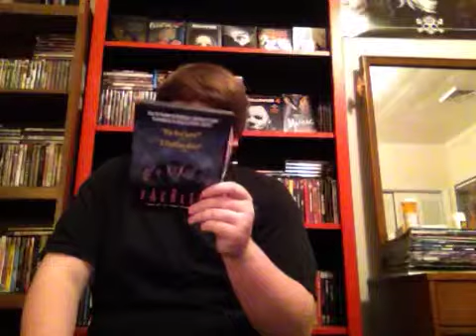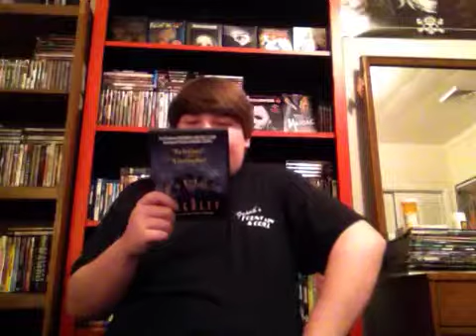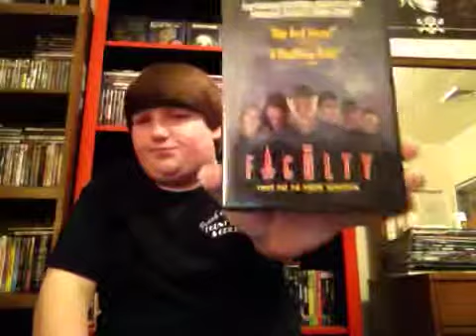Thejslone-Movie review (The Faculty 1998)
Thejslone ends this weeks alien theme with his favorite (The Faculty)